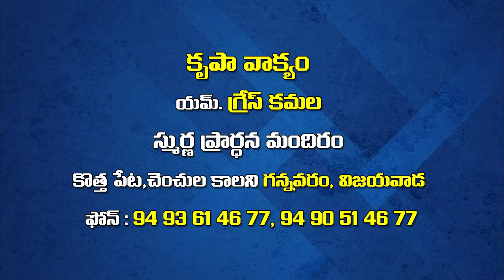27 04 2023 Grace kamala garu